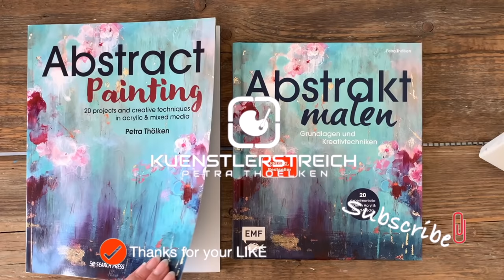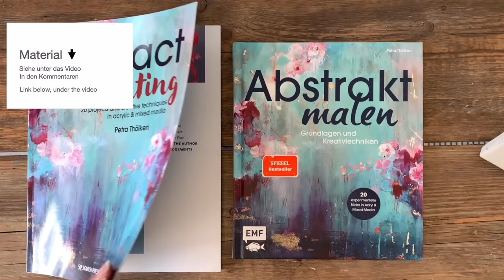Texture GOLD FOLIE - DEMO - abstrakte Malerei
Kein BlattGold zur Hand? Umso besser! Diese Technik ist auch für Anfänger geeignet. Du siehst in dem Video, wie ich es ausarbeite. Du kannst es genauso oder aber auch komplett anders gestalten. Dich von den Farbtönen inspirieren. Die vielen Ideen, die ich dir zeige, aufgreifen und malen.

🎨 Material Liste weltweit

Poste Fotos auf Instagram indem du mich in der Story verlinkt (@ petra_thoelken oder @ kuenstlerstreich). Schreibe etwas zu deinem Erlebnis mit dem Video, dann kann ich es gerne reposten.

Wie kam ich auf dieses Bild:
Das goldene Papier der Schokolade sammle ich immer wieder. Denn ich klebe es gerne auf die Leinwand. Eine abstrakte Landschaft ist daraus entstanden. Ich sehe das goldene Licht der Sonne. Wie es den nassen Sandstrand verfärbt und sich auf dem Meer spiegelt. Die Sehnsucht nach Meer stellt sich immer wieder bei mir ein und findet seinen Ausdruck im Malen.

Zu der Technik:
Ich habe eine Struktur mit der GoldFolie eingearbeitet. Die Folie schlägt Falten, die ich als Struktur verwende und die Leuchtkraft der Folie nutze ich für schimmernde Effekte. Du siehst wie ich die Goldfolie mit Kleber aufbringe. Das ging sehr einfach. Etwas Strukturpaste bringt Rillen und Tiefe ins Bild. Die Farbe trage ich nass auf. Sie fließt in die Spuren der Paste und färbt diese ein.